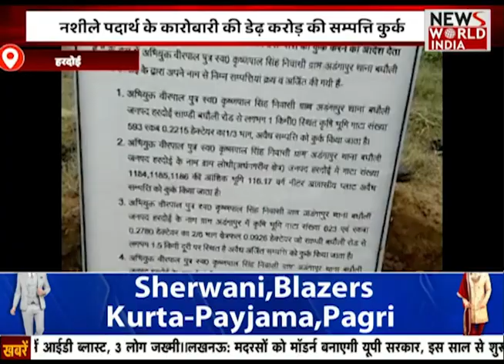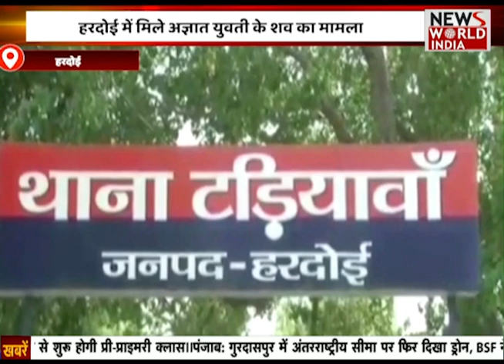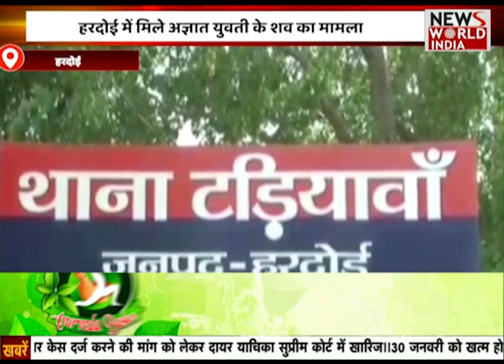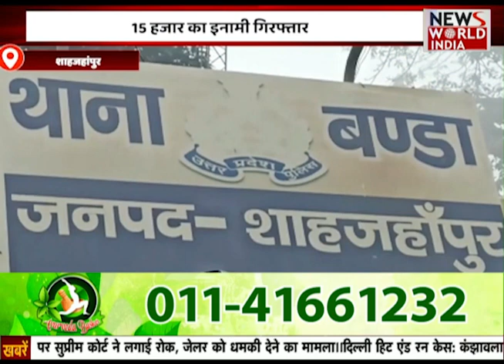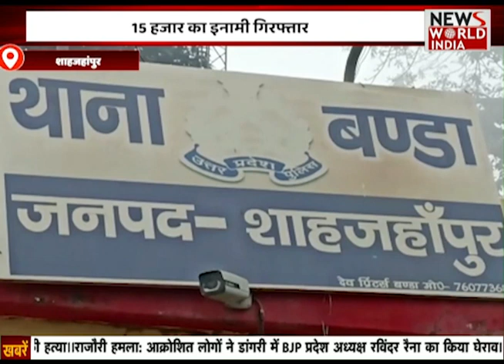देखिए Bulletin में 11 बजे की बड़ी खबरें | News Bulletin | Big Breaking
देखि्ए देश और दुनिया से जूड़ी खबरों का खास Bulletin